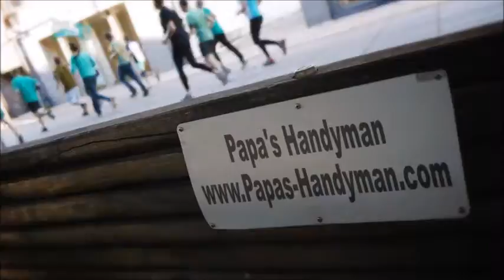DRYWALL Repair Gardena CA, Wall & Ceiling Repair Gardena CA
Drywall Repair Gardena CA, Drywall Repair Service Gardena CA, Drywall Repair in Gardena CA.

"Drywall Repair Gardena CA" Specialists.
Providing Drywall Repair in and Around Gardena CA with Solutions Since 1970!

Whether you have a small drywall repair project in Gardena CA, or multiple areas throughout your home needed drywall repair, our company will send out a qualified journeyman drywall expert to complete your Gardena CA drywall repair project on-budget and on-schedule. All of our Drywall Repair technicians in Gardena CA are skilled in each phase of drywall (Installing, Taping, Finishing), and have a minimum of 10 years experience. Get your drywall repair done by Papa's Handyman! Professional, Affordable Quality Drywall Repair Service Gardena CA-- Guaranteed!

"Drywall Repair Phrases":

"Drywall Repair Cost Gardena CA"
"Ceiling Drywall Repair Gardena CA"
"Drywall Repair Texture Gardena CA"
"Drywall Crack Repair Gardena CA"
"Sheetrock Repair Gardena CA"
"Drywall Paper Repair Gardena CA"
"Drywall Hole Repair Gardena CA"
"Cost to Repair Drywall Gardena CA"
"Average Cost Per Patch Gardena CA"
"Drywall Repair Cost Per Square Foot Gardena CA"
"Drywall Replacement Cost Gardena CA"
"Ceiling Repair Cost Gardena CA"
"Drywall Patch Cost Gardena CA"
"Drywall Installation Cost Gardena CA"
"Ceiling Sheetrock Repair Gardena CA"
"Sheetrock Crack Repair Gardena CA"
"Sheetrock Installation Gardena CA"
"Sheetrock Repair Cost Gardena CA"
"Wall Repair Cost Gardena CA"
"Bathroom Wall Repair Gardena CA"
"Garage Drywall Repair Gardena CA"
"Wall Repair Patch Gardena CA"
"Drywall Repair Reviews Gardena CA"
"Hole in Wall Repair Cost Gardena CA"
"Average Cost Have Drywall Repaired Gardena CA"
"How Much Does it Cost to Repair Drywall Cracks Gardena CA"
"How Much Does it Cost to Repair Drywall Ceiling Gardena CA"
"How Much Does it Cost to Repair Drywall Hole Gardena CA"
"How much Does it Cost to Patch a Hole in Drywall Gardena CA"
"Patch and Repair Drywall Gardena CA"
"Cost to Repair Hole in Drywall Gardena CA"